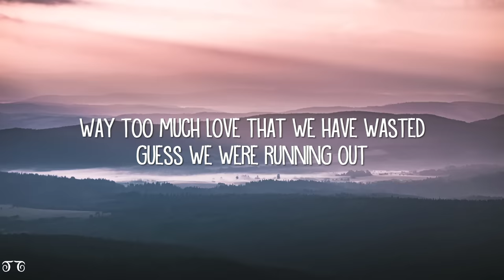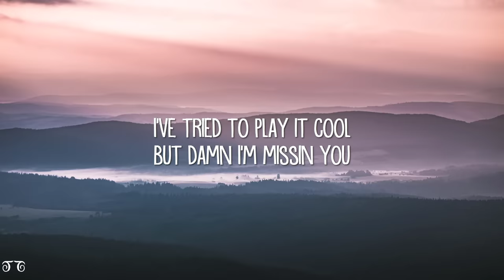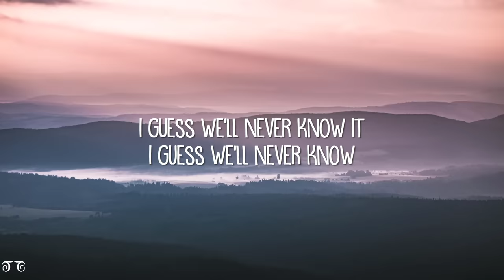clide - broken parts (Lyrics)